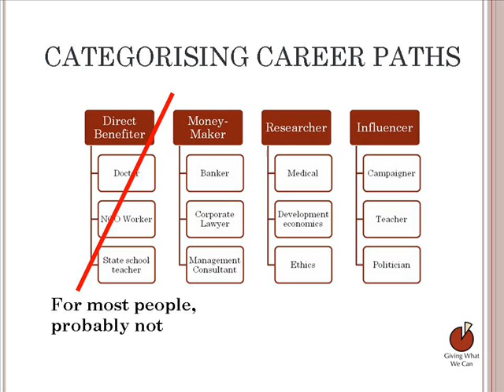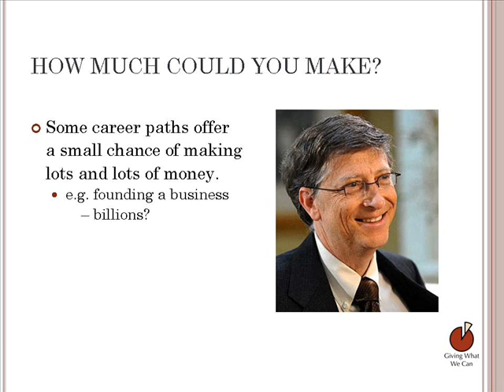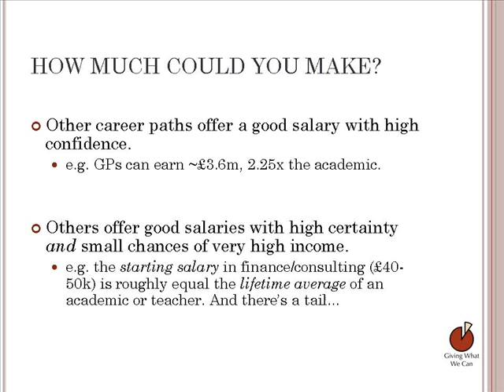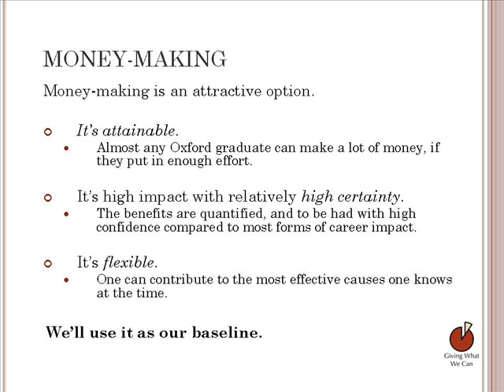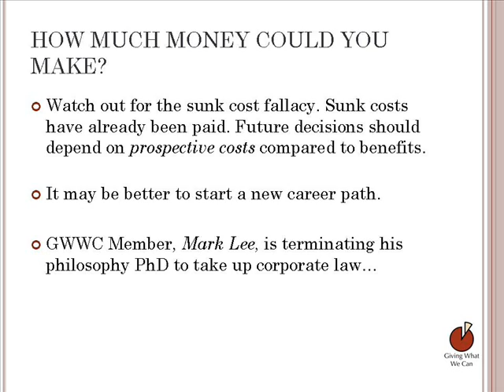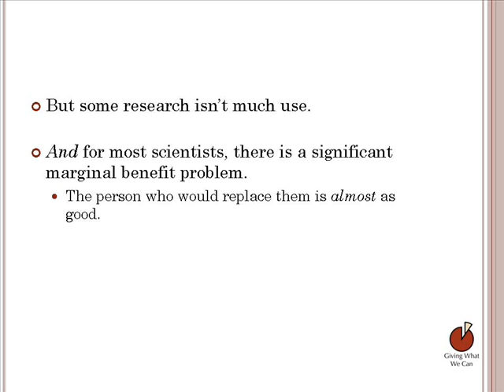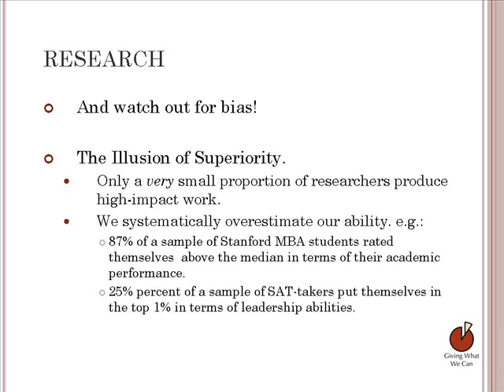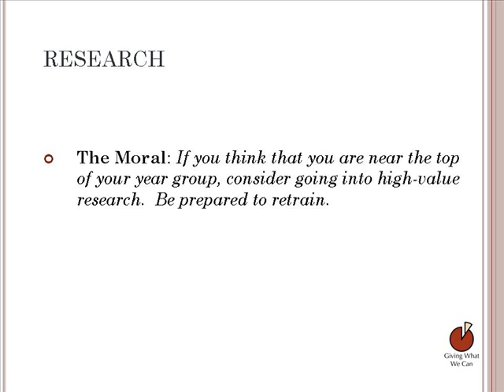Talk on the most ethical careers - part 3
HOW TO DO THE MOST GOOD IN YOUR CAREER:
Doctor, NGO worker, or something else entirely?

A talk by Will Crouch and Ben Todd of Giving What We Can's Oxford branch

Giving What We Can is a group of people dedicated to alleviating suffering in the developing world by giving at least 10% of their lifetime income to the most effective charities, and encouraging others to do so.